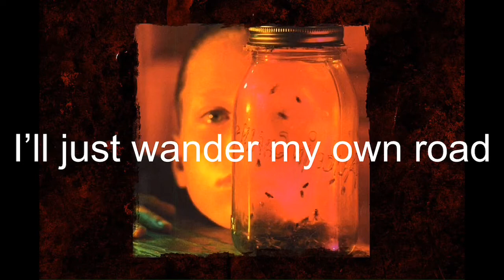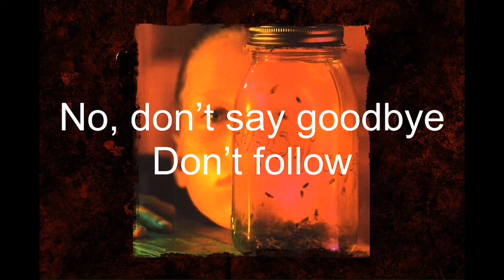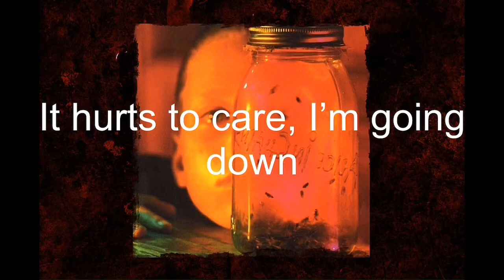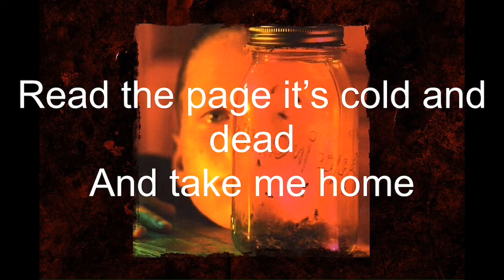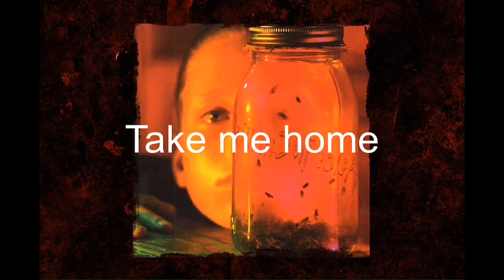Lyrics- Don’t Follow By Alice In Chains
Lyric video for Alice In Chains’ Don’t Follow